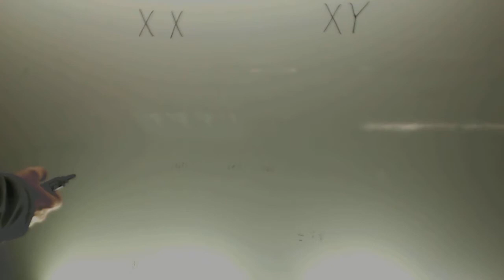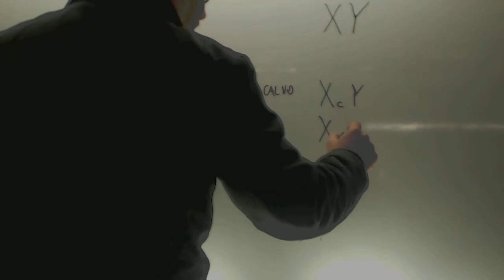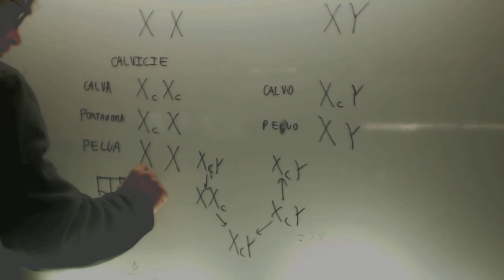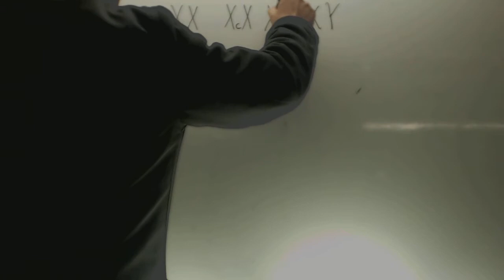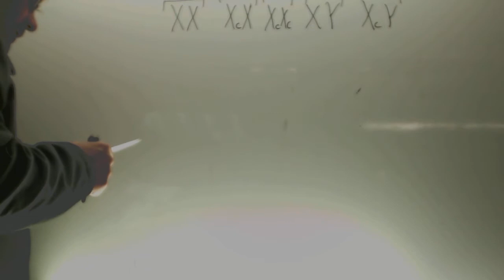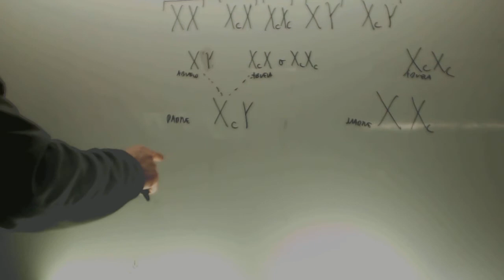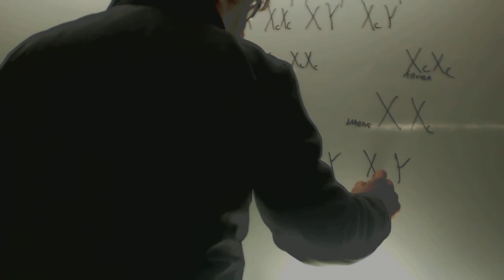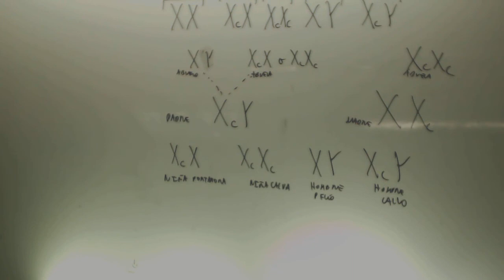Herencia ligada al sexo Genetica Biologia Acceso CFGS Academia Usero Estepona